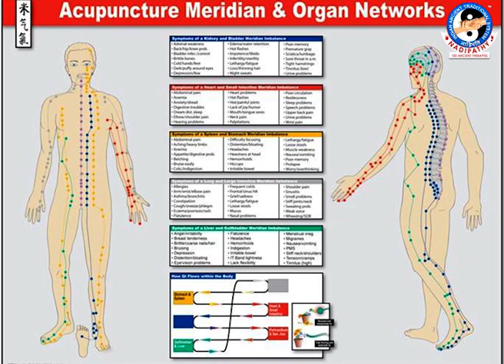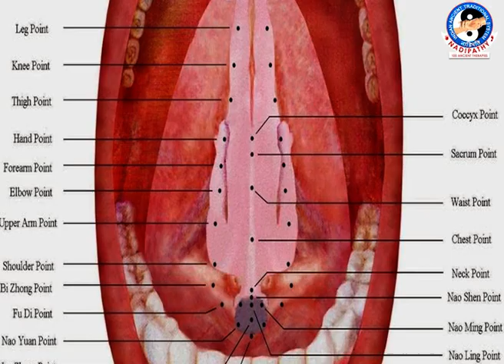Acupunture Workshop Kakinada @ Nadipathy .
Main Branch:
NADIPATHY
Ramanayyapet,

Branch:
NADIPATHY